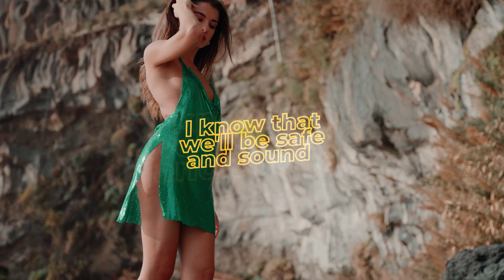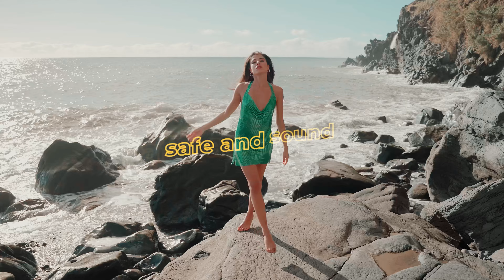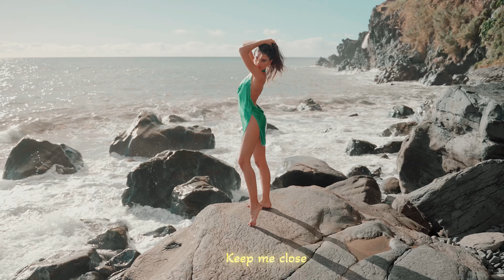Summer Nostalgia - Rihanna, Avicii, Justin Bieber, Kygo, Selena Gomez, Bastille, David Guetta #59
00:00 Byond Bliss - Safe And Sound
02:02 PACANI, SANDICE, Catching Sunrises - Lift Me Up
04:08 Alosa feat. Jaime Deraz - Padam Padam
06:40 Alosa, HALUNA - Creep
09:46 Alosa, Polly Belycee - Side Effect
12:25 AstroFox, Rachel Morgan Perry - Dark Horse
15:22 Badscandal - Another Love
17:25 BONDDISCO, Harddope, Britt - I Follow Rivers
19:56 Boostereo feat. Solina - On My Way
22:09 Cale, Britt - Roses
24:11 Cale, Timmy Commerford - Happier
27:19 DJ Alex Man, Dj Diac - Right Here Waiting
30:31 DJ Alex Man, DJ Diac, Britt - Someone You Loved
33:18 Dream Chaos, Medusa - I'm yours
35:53 Gojko, ORGAN - On My Own
38:17 HALUNA, Le Bober - There For You
40:54 Lavaros, Catching Sunrises - Your Love (9PM)
43:28 Le Bober, Janet Tung - 2002
45:54 Le Bober, Rachel Morgan Perry - Sing Me To Sleep
48:28 Le BOBER, Rachel Morgan Perry - Tired
50:52 LexMorris, Harddope, Rachel Morgan Perry - Shape Of You
53:50 MARSTEREON, Holly Terrens - Where Is The Love
56:41 Max Martis, HALUNA - California Dreamin
59:18 Navaro, Catching Sunrises - Waiting For Love
1:02:07 PACANI, Rich Fayden - Sweet Goodbye
1:04:27 PHURS, HALUNA - Levels
1:06:56 t`art, Lyubov Kay - No Sleep